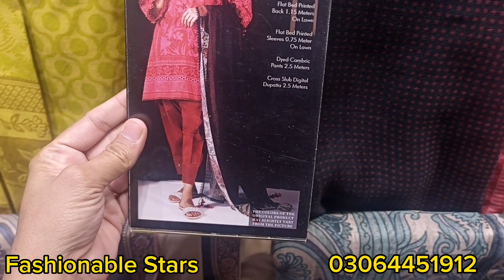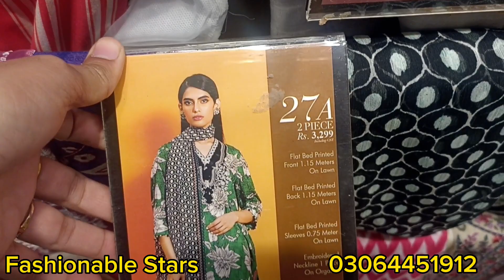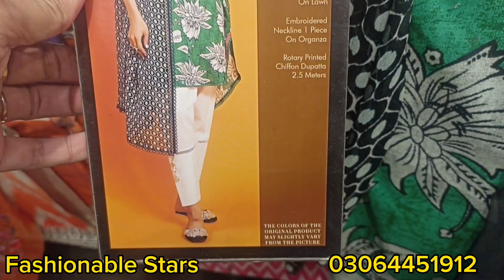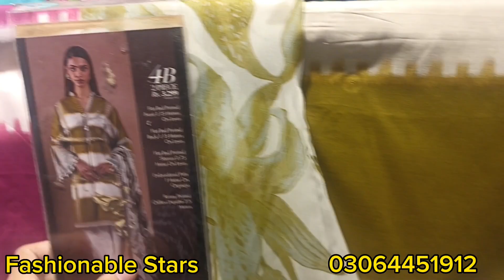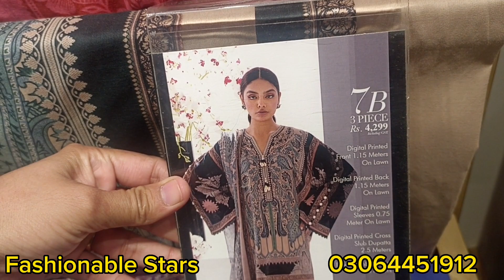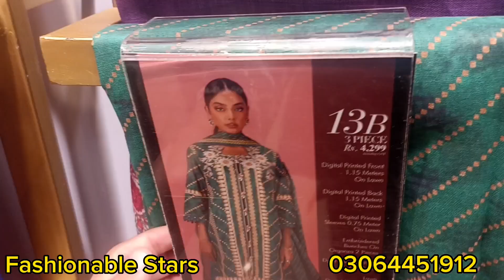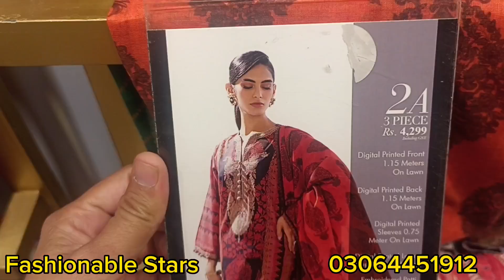Sanasafinaz Sale Flat 50% OFF 2023 || Sale Start Now || Book Your Order Now 03064451912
Asslam.o.alikum Freindz

Sanasafinaz Sale Flat 50% OFF 2023